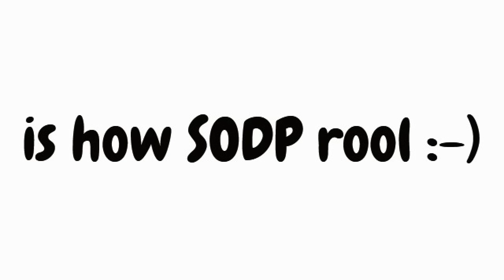KEEGAN[SODP] v Fucking SDS7